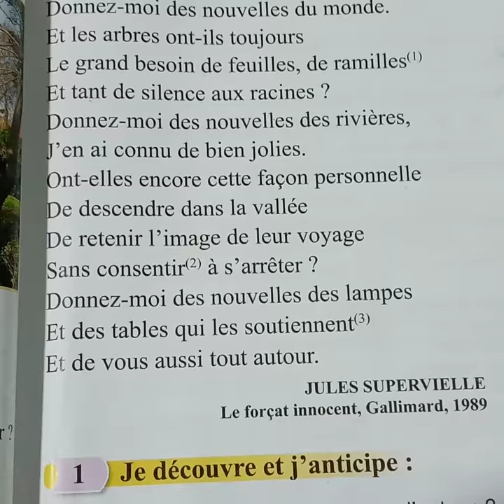Donnez-moi des nouvelles